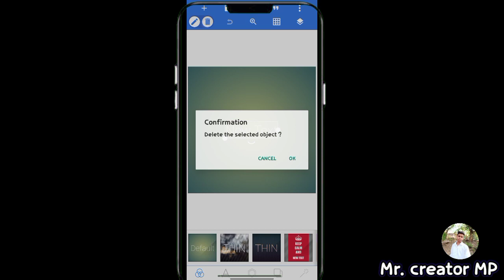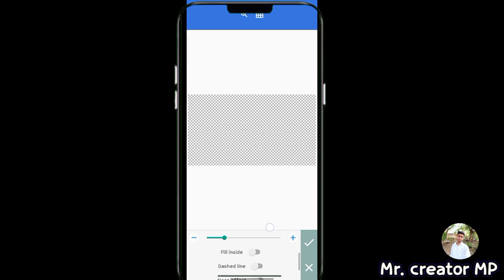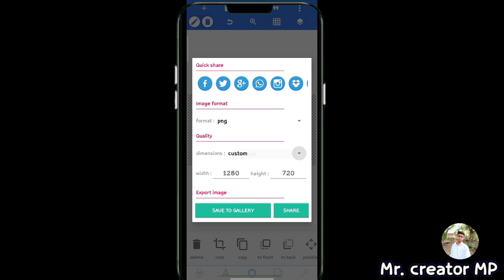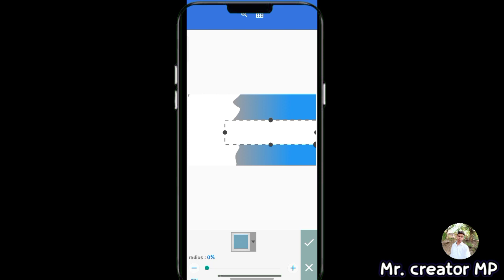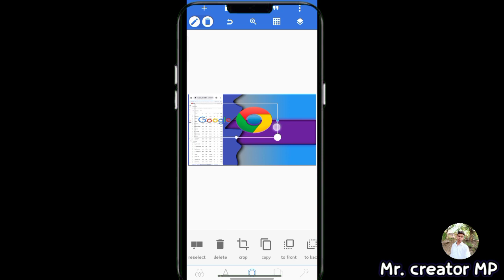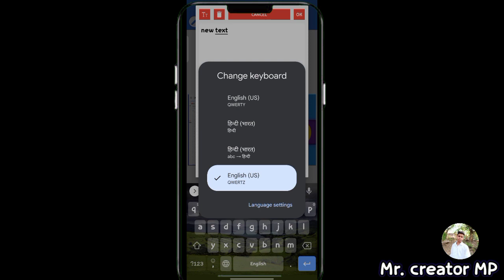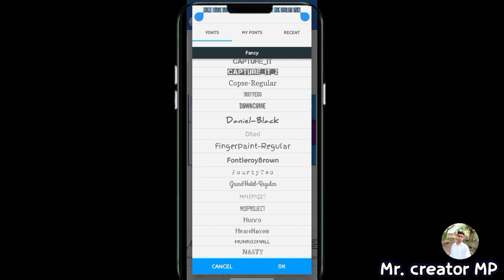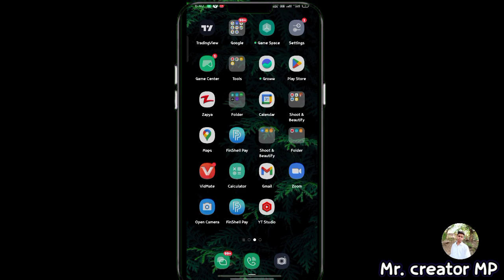thumbnail kaise banaye youtube video mein kaise lagaye/thumbnail kaise banaye youtube videos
thumbnail kaise banaye youtube video mein kaise lagaye/thumbnail kaise banaye y
YouTube thumbnail#YouTube thumbnail kaise banaen#thumbnail kaise banaye youtube video mein kaise lagaye##